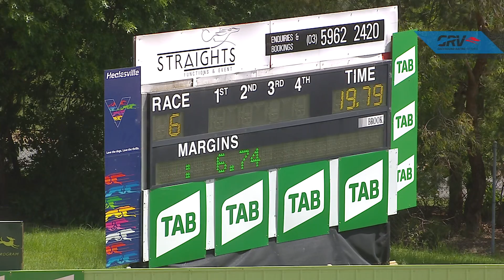HVL TUE 27 OCT 20 R6